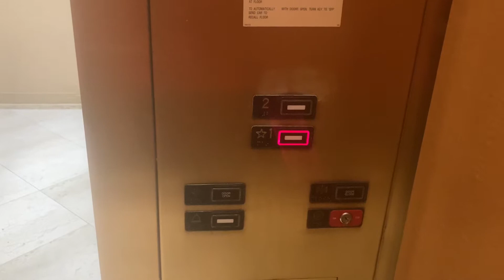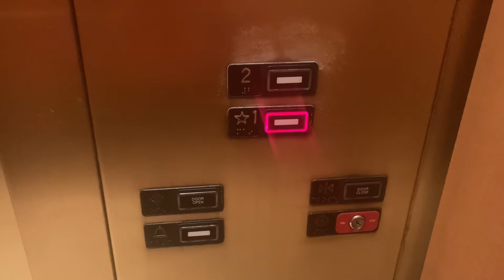1088. Kone Hydraulic Elevator at Dillard’s - Coastal Grand Mall - Myrtle Beach, SC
(9/8/22) This looks nice and golden.